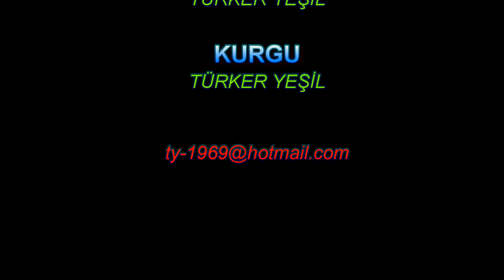Martı Koyu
Artur Tatil Köyü’nün bir diğer koyu olan Martı Koyu, tatil bölgesinin girişinden sonraki sağ alanda yer almakta. Gömeç ilçesinin mavi bayrağa sahip koylarından birisi olarak dışarıdan gelen kişiler adına 25 TL ücret talep edilmekte. Koyun yer aldığı bölge aşırı rüzgâra sahip olmasından ötürü denizin dalgalı olduğunu söylemek mümkün. Plajın yer aldığı kısmın arka bölgesinde oldukça meşhur bir fırın da mevcut. Bu fırın üzerinden Gömeç’in meşhur hamur işlerini yiyebilir ya da plaj içerisinde yer alan birçok özel işletme üzerinden yemek temin edebilirsiniz.
Koy bölgesi içerisinde duş almanız için bir bölge ve birçok tuvalet mevcut. Genel olarak dalgalı bir alanda yer almasından ötürü çocuklarınızın sizin kontrolünüzde girmesi çok daha sağlıklı olacaktır. Eşsiz bir manzara eşliğinde berrak bir deniz içerisinde tatil yapmak isterseniz, Martı Koyu’nun tam olarak sizin için biçilmiş bir kaftan olduğunu söyleyebiliriz.
Artur Tatil Köyü bölgesinde yer alan Martı Koyu’na ilçe merkezinden her gün sık aralıkla dolmuşlar kalkmaktadır. Kendi araçlarıyla gelecek olanlar Karaağaç’tan veya Körfez Tatil Sitesi kestirme yolunu kullanarak Artur Tatil Köyü’ne gelebilir ve buradan koya ulaşımlarını sağlayabilirler.